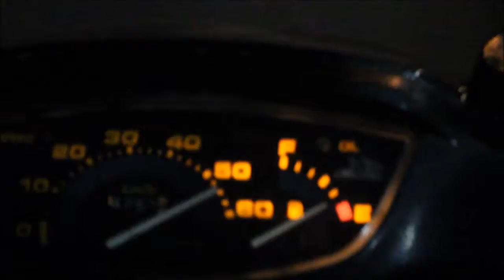Honda dio af 27...